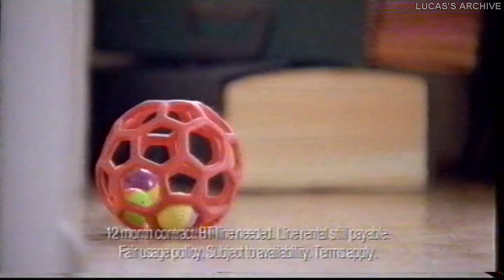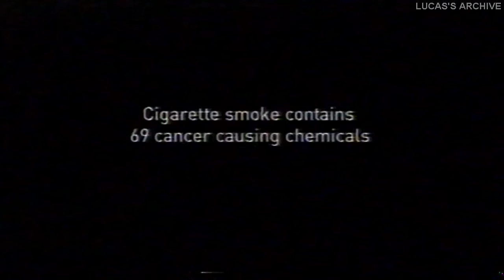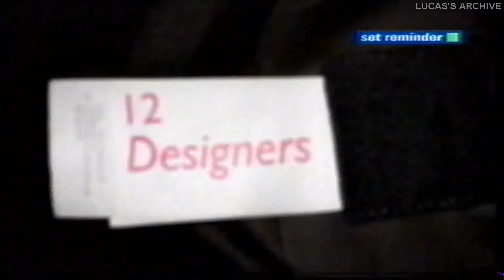Sky Movies 1 Continuity and Adverts - 25th December 2006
During Madagascar and The Chronicles of Narnia: The Lion, the Witch and the Wardrobe, recorded on Christmas Day 2006, which includes footage of Sky Movies news and behind the scenes footage of Night Of The Museum and The Da Vinci Code.
 Note: no continuity/adverts before the start of Madagascar as the VHS tape starts at the Sky Movies U rating before the movie starts.